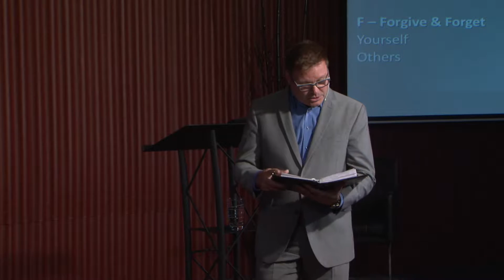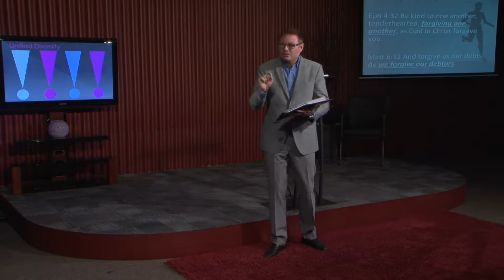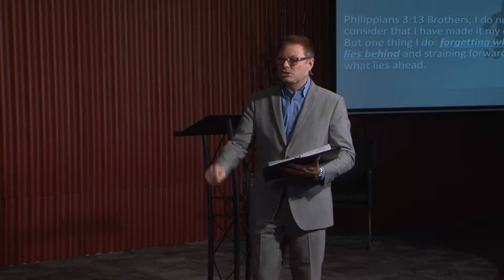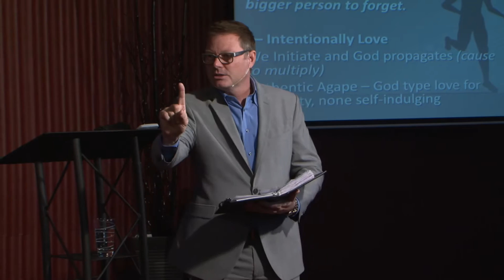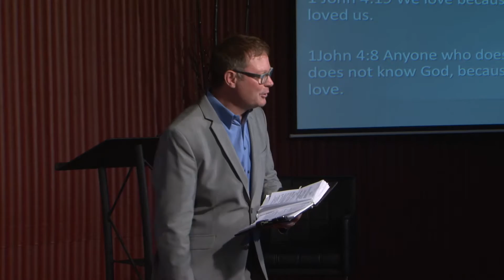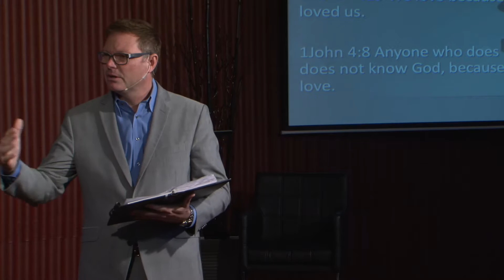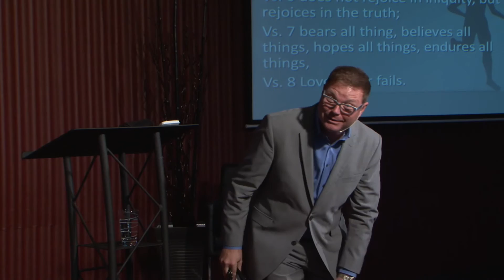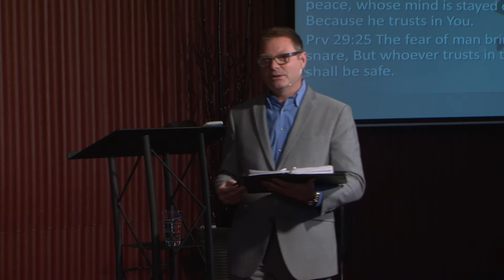Spiritually FIT by Pastor Dr. Darren Goodman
How FIT are you? Today, we will determine your FITNESS... Join in and enjoy this insightful message by Dr. Darren Goodman.